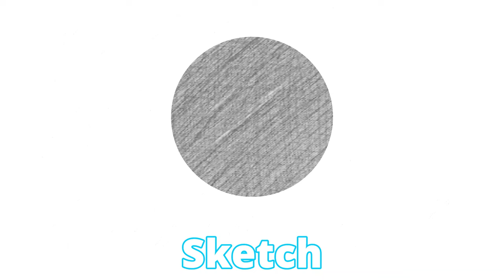Ninimo, plim plim, Noodle and Pals Intro logo Effects (Sponsored by Preview 2 Effects)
sound variations
Sponsored by Preview 2 Effects